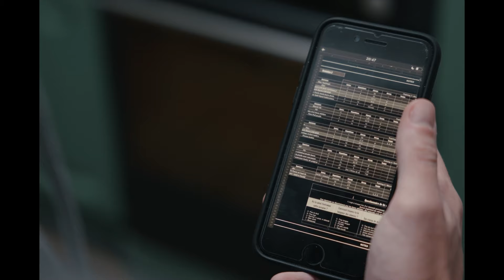Je Crée un Nouveau Business en Partant de 0 !